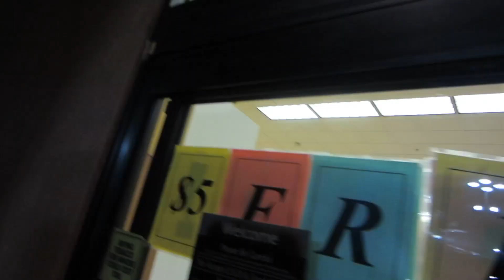Vlogust 2013 Day 10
Video edited by Dan Phillippi